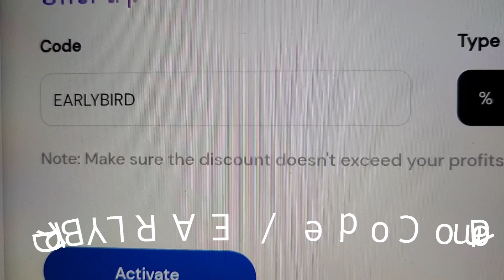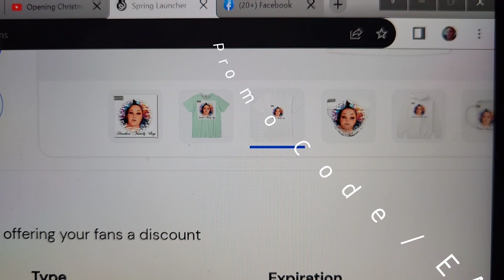Happy New Year's family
I pray everyone is blessed. I hope you are all doing well.